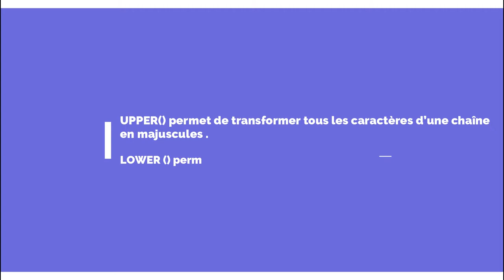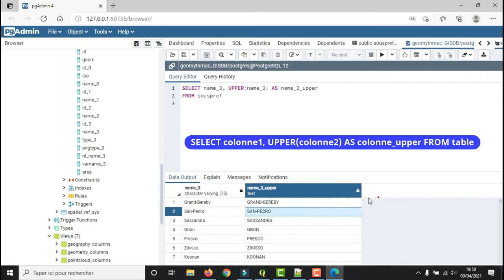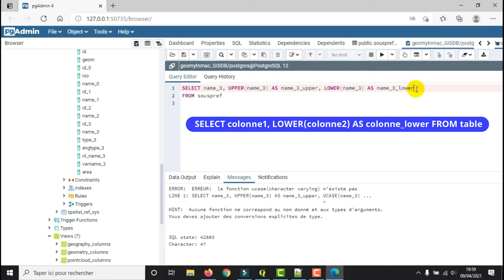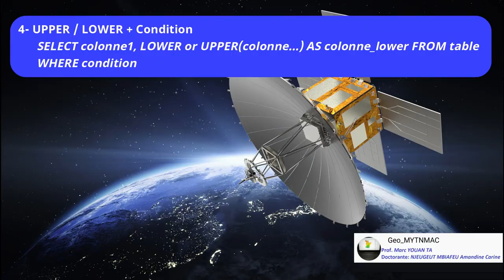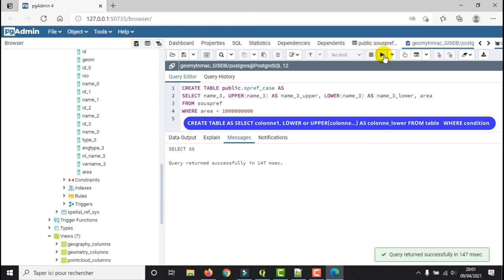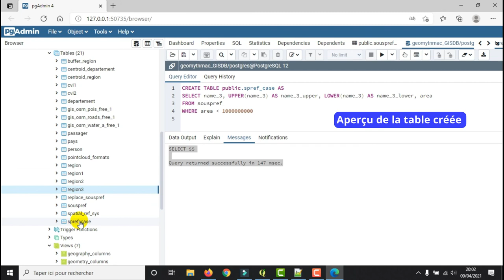[Geo_MYTNMAC] PgAdmin4 (23) SQL LOWER / SQL UPPER : Transformer les caractères en minuscule ou maj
Cette vidéo présente la procédure d’utilisation des fonctions SQL LOWER / SQL UPPER pour transformer tous les caractères d’une chaine en minuscules ou en majuscules (LOWER, UPPER).
UPPER() permet de transformer tous les caractères d’une chaine en majuscules alors que
LOWER() permet de transformer tous les caractères d’une chaine en minuscules.